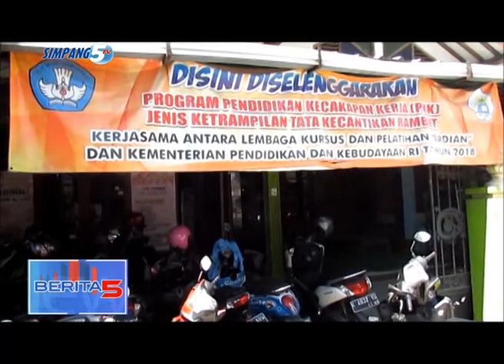LKP Ardian Sukses Gelar Program Kecakapan Kerja Tata Kecantikan Rambut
Lembaga Kursus Dan Pelatihan (Lkp) Ardian Pati Menyelenggarakan Program Kecakapan Kerja (Pkk) Dari Kementerian Pendidikan Dan Kebudayaan (Kemendikbud).